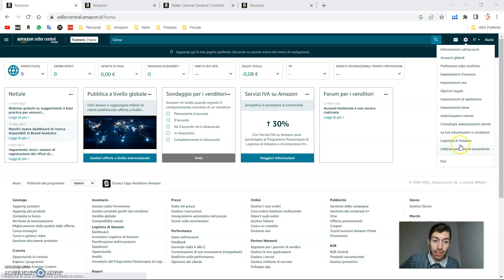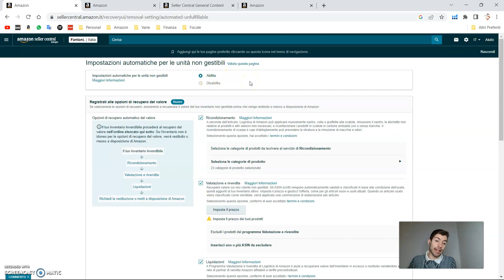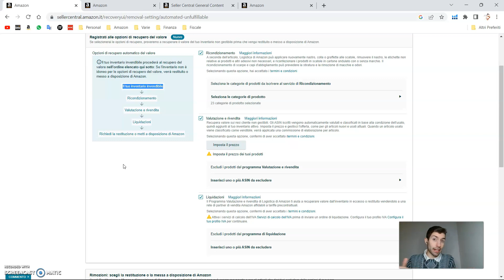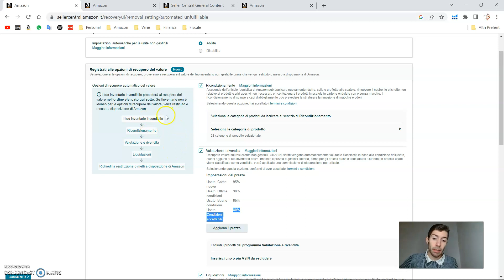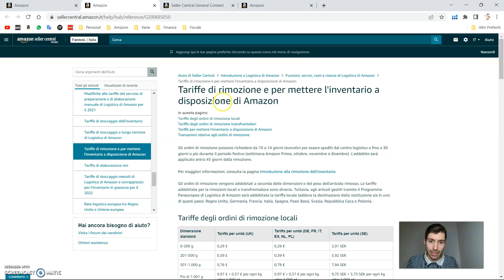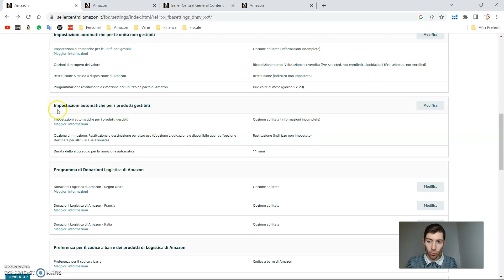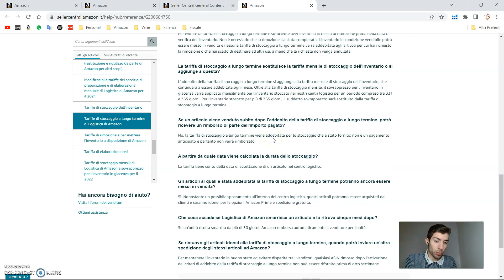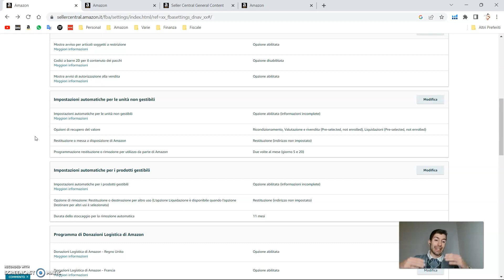Come RIMUOVERE lo STOCK su AMAZON FBA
Rimuovi le Unità Invendibili e Vendibili in Tempo su Amazon FBA!

Mantenere sotto controllo il Processo di Rimozione della merce da parte di Amazon è Fondamentale per evitare Sorprese e Costi Aggiuntivi nel lungo periodo!

Pochi Clic che fanno una Grande differenza.

Ti consiglio di Impostare subito queste Opzioni.

➡️LINK SERVIZI DI RECUPERO DEL VALORE:

➡️LINK TARIFFE STOCCAGGIO A LUNGO TERMINE:

Se sei un'azienda e vuoi affidarmi la gestione del tuo account Amazon scrivimi, insieme valuteremo la fattibilità di un'eventuale collaborazione.